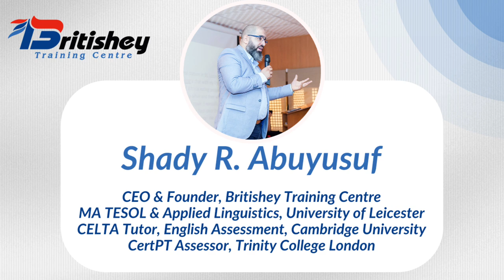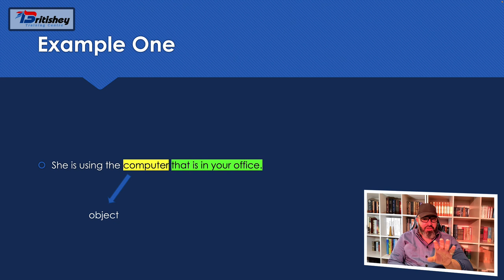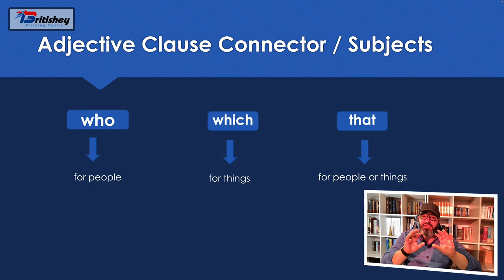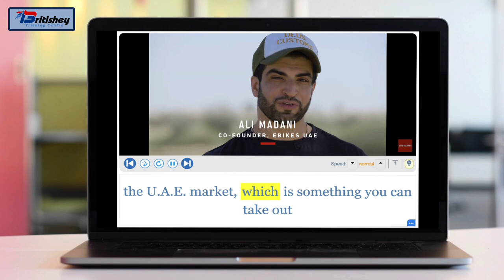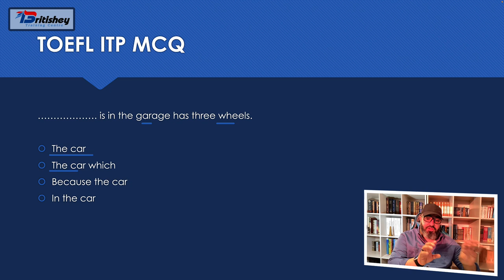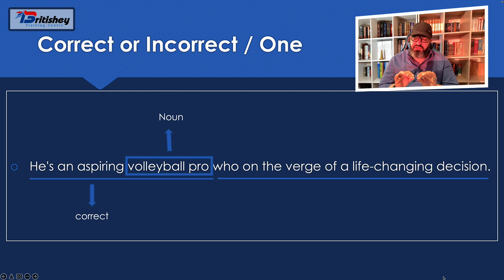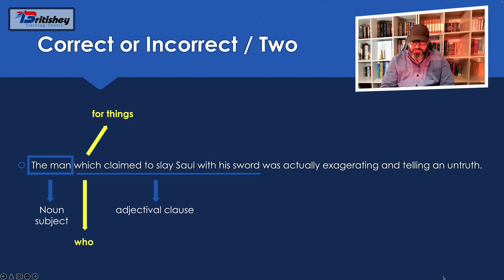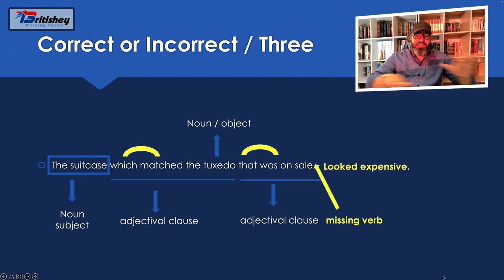TOEFL ITP: Skill 12: Adjective Clause Connector / Subjects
Learn about the structure of adjective clauses and how their connectors can be subjects sometimes. Watch examples from native speakers' spoken and written language. Learn how to handle them in the TOEFL ITP exam.